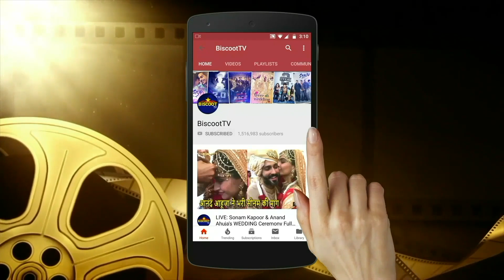Super Talented Vicky Kaushal bags the 'Fresh Face of the Year' award|Nykaa Femina Beauty Awards 2019